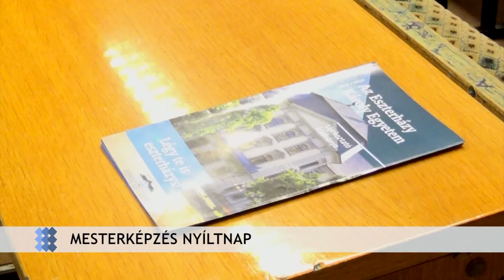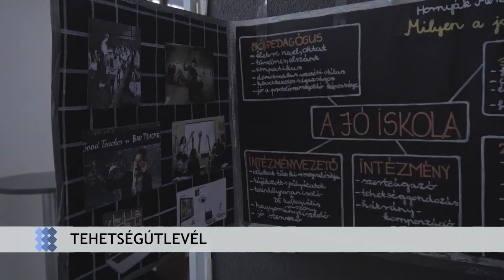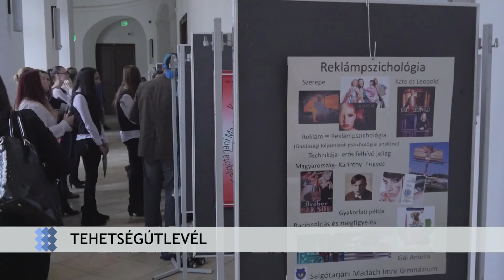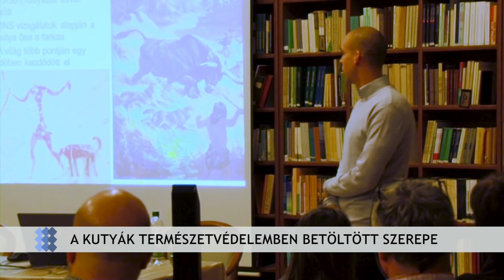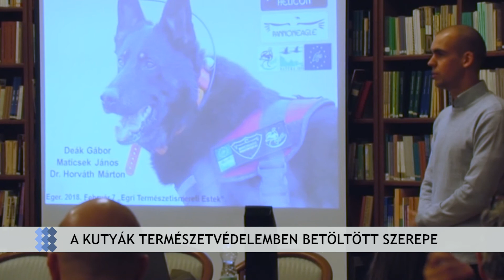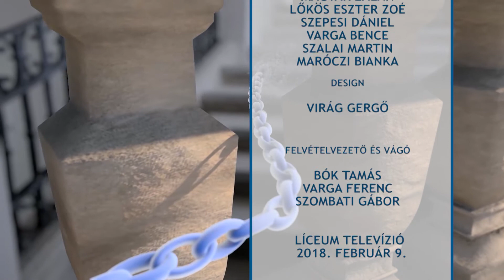Hírlánc (2018.02.09)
E heti témáink:
- Mesterképzéses Nyílt nap
- Öregdiák találkozó
- Motivációs Kurzus és Borkóstoló
- Tudok Konferencia
- Borkultúra fejezeti
- Tehetségútlevél
- A kutyák természetvédelemben betöltött szerepe

Műsorvezető: Gyarmati Zsanett